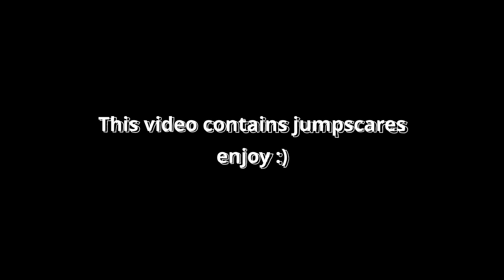Surviving Minecraft's Scariest Mods in VR #5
We cleared out the unintentional mob farm XD. MAKE WAY FOR THE VILLAGERS

🧡The sheep are terrifying...🧡

➡️Main Visual Mods:
- Vivecraft (Magnesium/Rubidium is needed to run smoothly)
- YUNG's Better ___ (all of them)
- Towns and Towers
- Terralith
- More Mob Variants
- Amplified Nether
- AppleSkin
- Eating Animation

➡️Others
- Better Grass
- Complementary Shaders